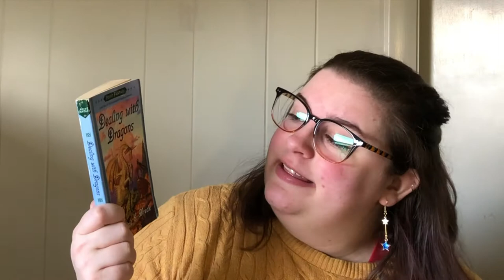Dealing with Dragons Read Aloud [Part 2]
Join Sarah Mari of Portland Public Library as she reads from Dealing with Dragons by Patricia C. Wrede, published by Scholastic Inc. These read alouds premiere each weekday at 6pm. Relax and listen along!